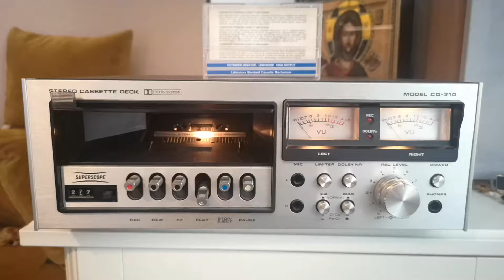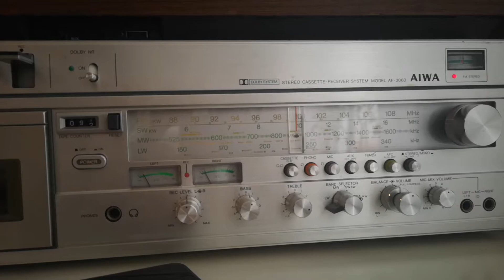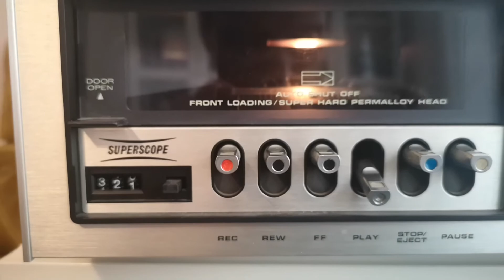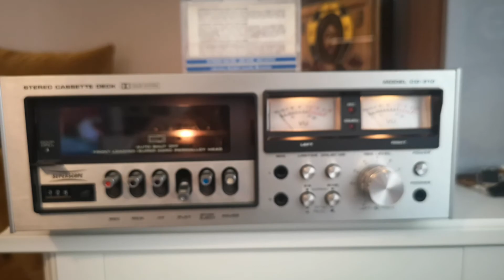Marantz Superscope CD-310, Aiwa AF-3060 Stereo Cassette Receiver, Linda Roustadt - Blue Bayou